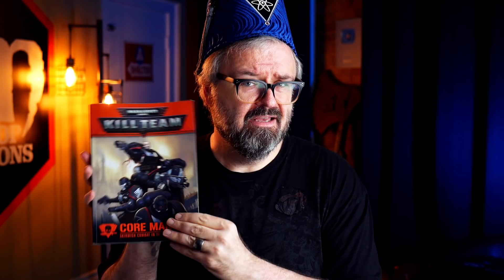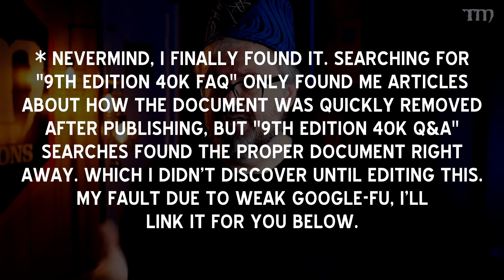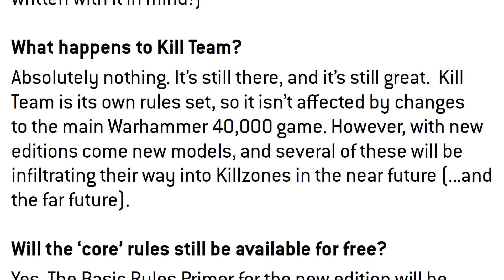What Will the NEW40K Do to Kill Team?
The 9th edition of Warhammer 40k was announce last weekend, and one of the changes announced is that smaller-scale games (like 500 points or so) will be much more viable and fun in the new edition. So what does that mean for Kill Team, which currently fills that niche?